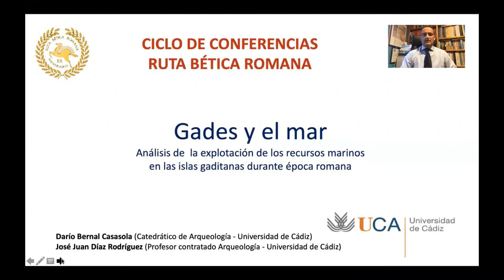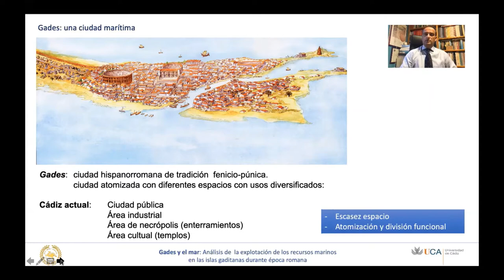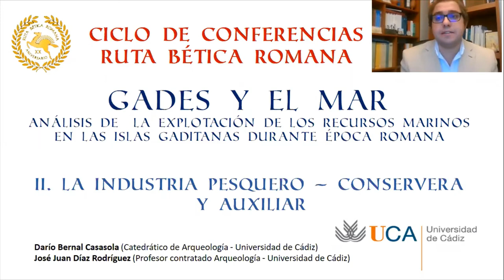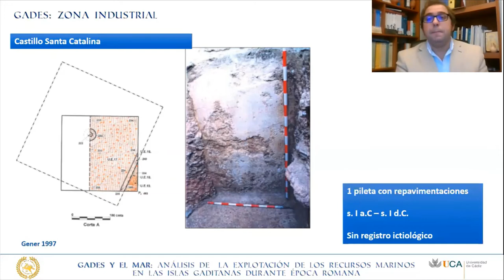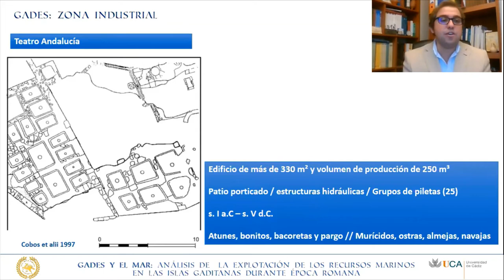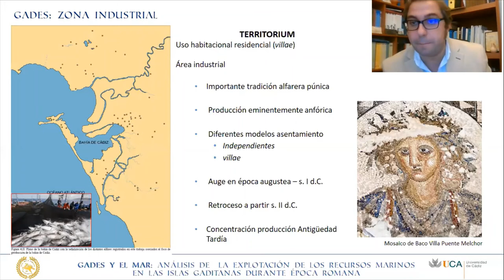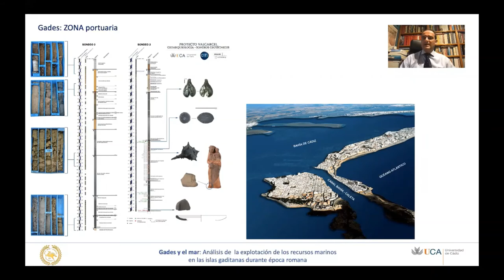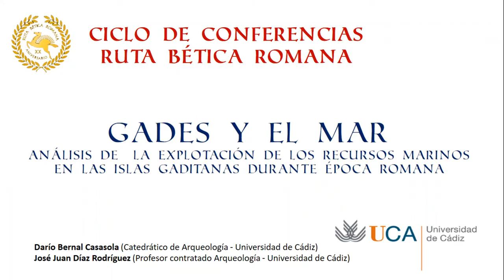"Gades y el Mar" - Cádiz